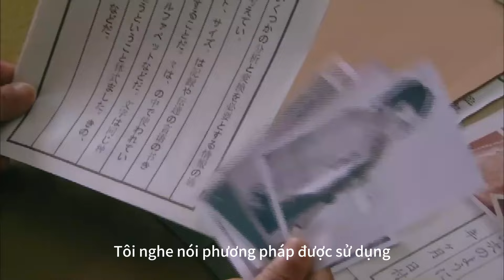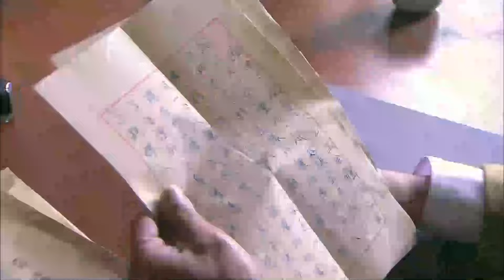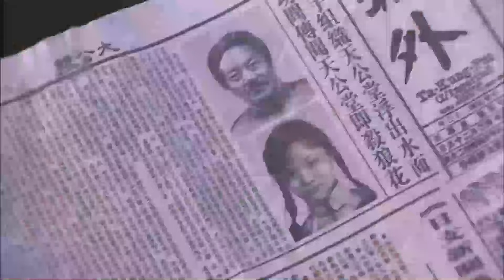⚔️槍神电影！美女狙擊手埋伏樓頂，一槍爆頭敵人，命中後瀟灑離去 | 功夫 | 太极| 战争 |MMA｜Tai Chi ⚔️kungfu